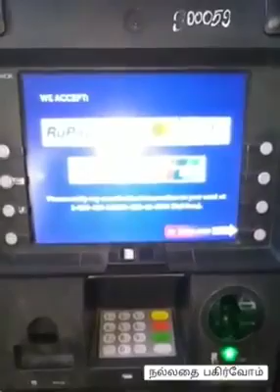ATM - கவனம் தேவை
ஏடிஎம் பணம் எடுக்கும் போது கவனம் தேவை